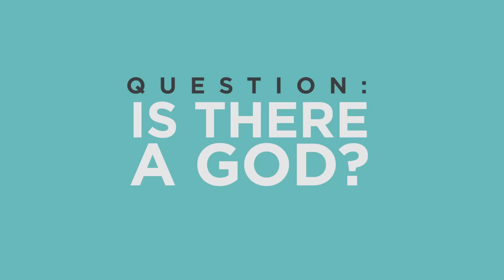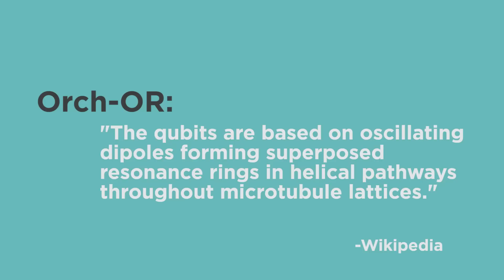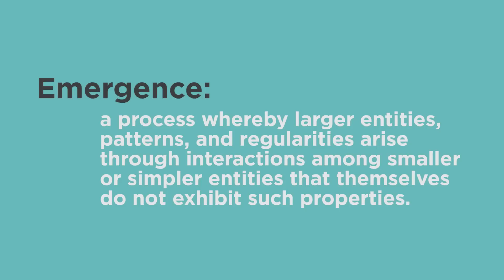A Scientific Explanation For God? | Answers With Joe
I'm starting 2016 with one of the biggest questions of all - does God exist?

Now, before the hate comments roll in, I know that people's religious and spiritual beliefs are a very sensitive topic and I only present this to explain my own beliefs and thoughts on the subject. Take what you like, leave what you don't. But we're all cool here, dig?